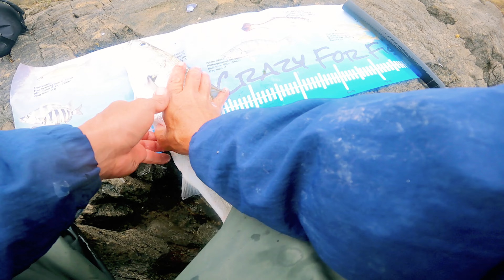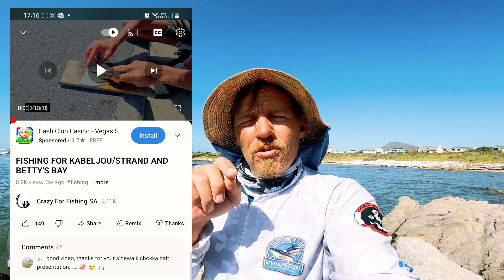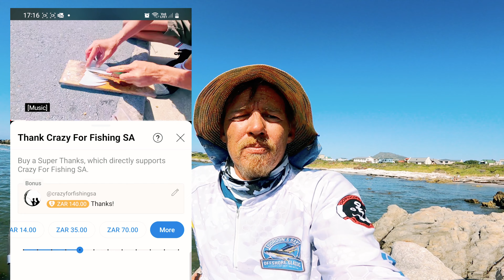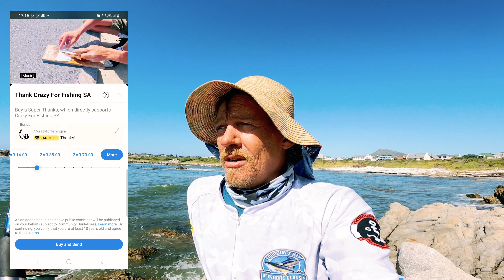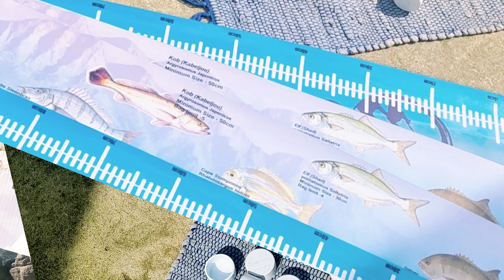Kabeljou Fishing in Betty's Bay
As we near the end of 2023, I want to wish you all a very prosperous new year. May 2024 bring you joy and happiness! Here's to all the absolutely beautiful catches for 2024! Thanks to all my subscribers for your support throughout the year! 🥳🎣🎣🤙🏻